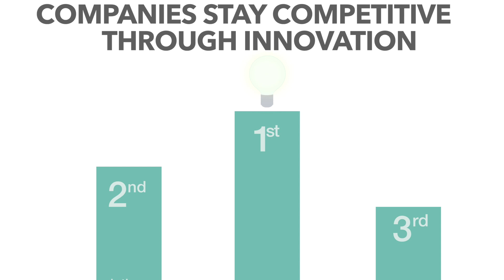impaCCCt Intrapreneurship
Intrapreneurship is the only way for Companies to stay competitive in this fast changing Environment. Creating Learning Environments for continuous Improvement where Talents can initiate, innovate and make an impact is the Future of Talent Development & Retention.